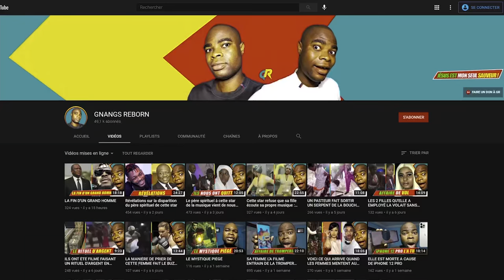Partie 18 - Les gens ici ne savent pas qu'ils sont possédés